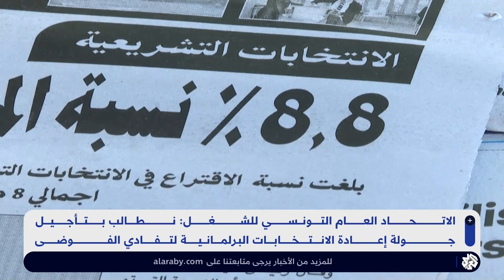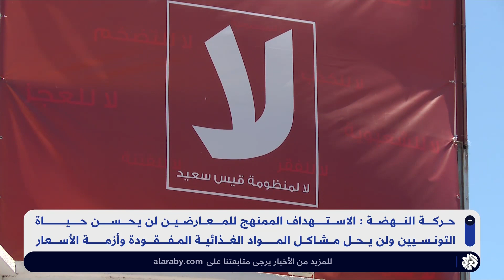اتحاد الشغل يدخل على خط الأزمة.. انتقادات لا تنتهي لمسار سعيد السياسي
طالب الاتحاد العام التونسي للشغل الرئيس التونسي قيس سعيد بتأجيل جولة الإعادة من الانتخابات البرلمانية لتفادي الفوضى بعد إقبال متدن للغاية في الجولة الأولى الأسبوع الماضي، مؤكدا أن البرلمان الذي سينتج عنها سيكون فاقدا للشرعية والمصداقية
تقرير: ملهم بريجاوي